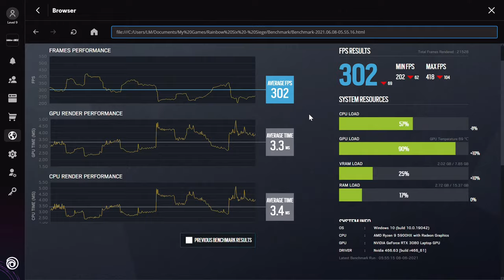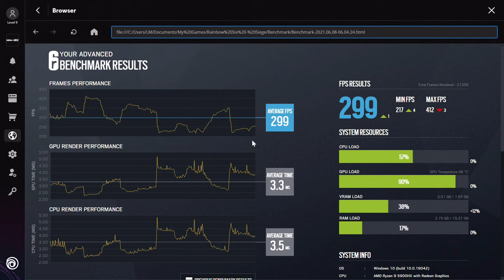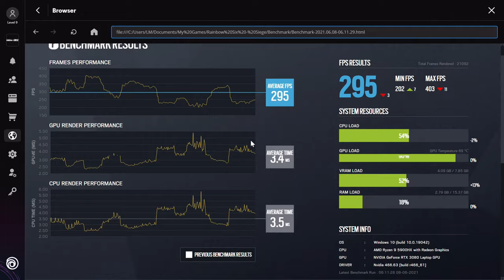🎮 NVIDIA GeForce RTX 3080 [Laptop, 85W] - TC: Six Siege gameplay benchmarks (1080p)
💻 Test Configuration:
• 16 GB RAM
• External Monitor

✅ LaptopMedia.com